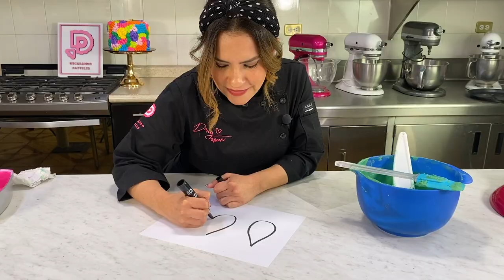Corazón sorpresa de chocolate/ Corazón geométrico sorpresa San Valentin 💖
Sorprende a tu pareja y amigos con este delicioso chocolate

l i n k   c u p o n e s